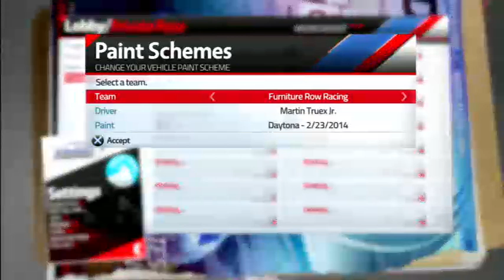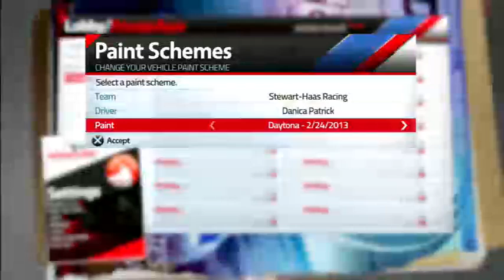NASCAR '14 Quick Races with friends